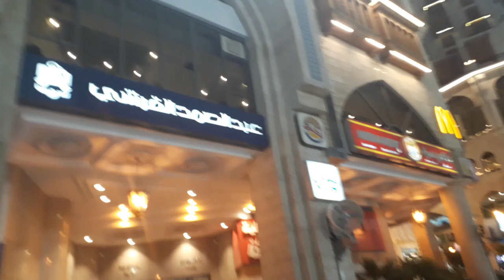Mecca City Night View - Makkah Night View Whatsapp Status - Mecca Haram Sharif Video - Saudi Arab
View Of nightview Of Big Shppingcomplex In meccacity

makkah 2017 our world travel (traveling saudi arabia street walk in makkah city middle east 2019) vlog

mecca shopping area

NIGHT TIME VIEW OF SHOPPINGCOMPLEX IN MAKKAHMUKARRAMAH CITY

About This Video - live masjid al haram makkah al mukarramah

Topic Cover - My 2nd blog as one can tell due to many rookie mistakes and bad camera angles. This blog is about me going to the holy city of makkah with my family and sort of night city view.
This video i am recording is mostly for my friends and family and i can look back at it in the future, also sharing with the world by using youtube platform. I am grateful that youtube is allowing me to share some moments of my life with my loved once and anyone interested to have a view thru my perspective.

makkah live hd masjid al haram al makkah en direct
makkah masjid al haram expansion project